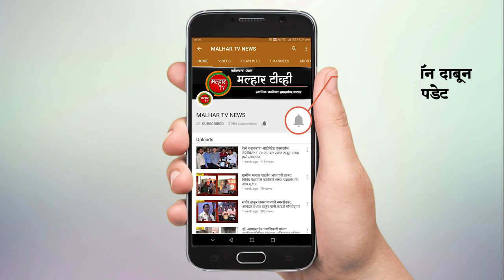भाजपचे रायगड जिल्हाध्यक्ष आमदार प्रशांत ठाकूर यांनी सहकुटूंब बजावला मतदानाचा हक्क !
पनवेल महापालिकेच्या पोट निवडणुकीसाठी भाजपचे रायगड जिल्हाध्यक्ष आमदार प्रशांत ठाकूर यांनी सहकुटूंब बजावला मतदानाचा हक्क !